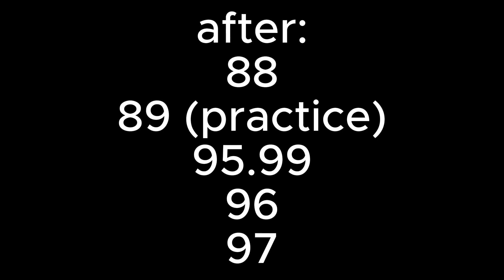supersonic (insane demon #16)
5460 attempts is too many (like almost twice as many as leyak)
you may also realize that I can normally record again. yay! no more trash recordings like my wild rose progresses and rusty dishes!
also, even though this took me almost twice as many attempts as leyak, I think this is a testament to my dedication and also proves that I am ready for harder levels.

I own none of the songs used in this video!